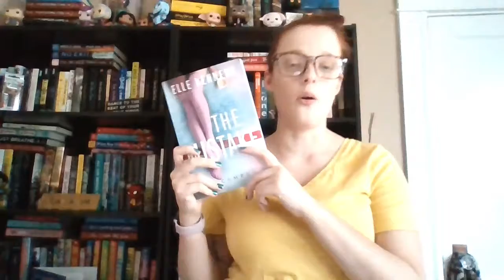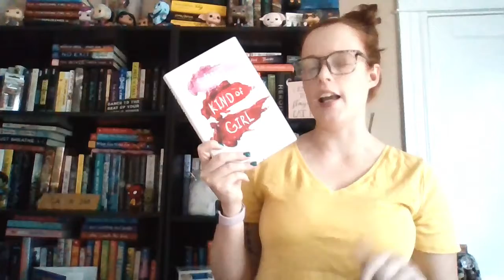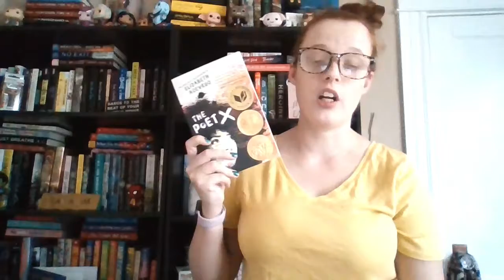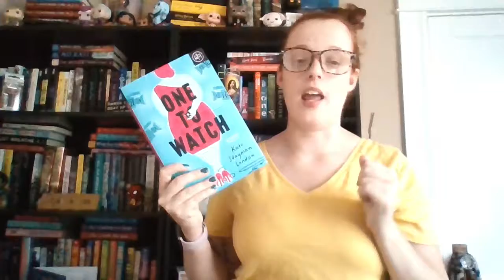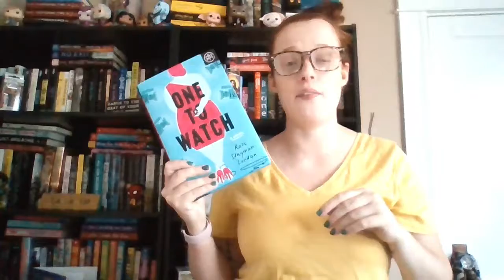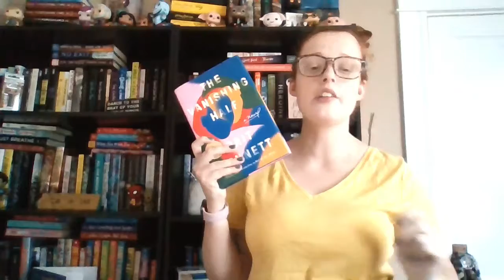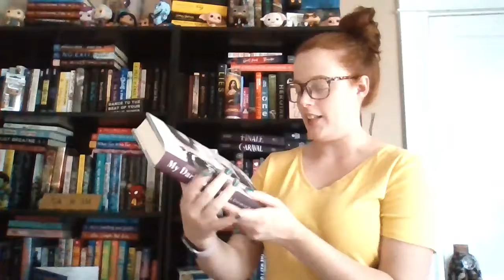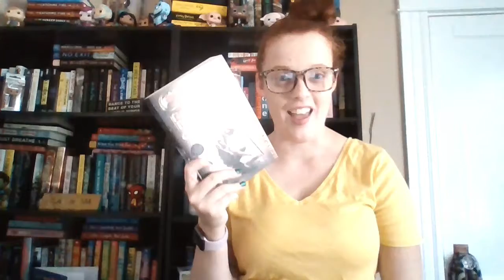August TBR! [CC]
Yet another very large and ambitious TBR!

BLACK LIVES MATTER! Please help either by donating or signing

Follow my best friend's Bookstagram! @cc.shelflove